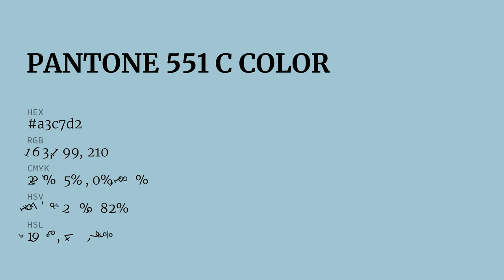color a3c7d2 hex color - Blue color - Warm color a3c7d2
What color is ? a3c7d2 hex color - Blue color - Warm color a3c7d2

Hex a3c7d2 Color Code is also known as color.

Hex a3c7d2 Color code in RGB color code model is created after adding 63.92% red color, 78.04% green color and 82.35% blue color.
Hex a3c7d2 Color code in CMYK color (process color) code model is generated after subtraction of 22% cyan, 5% magenta, 0% yellow and 17% black.